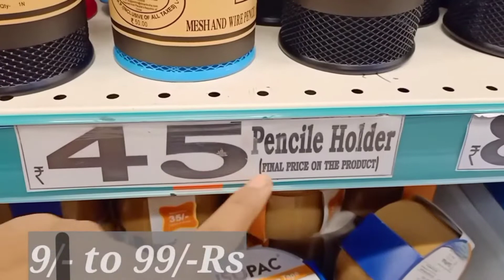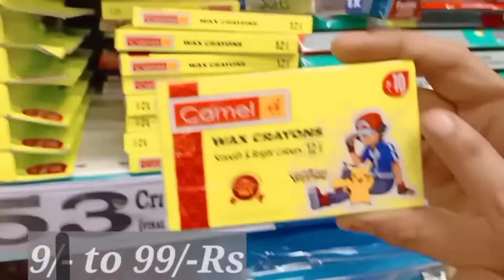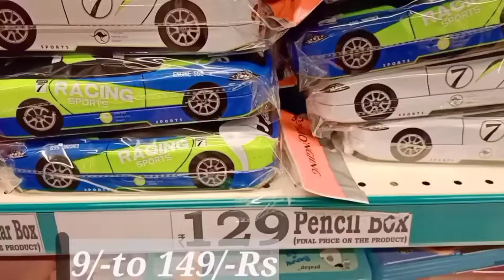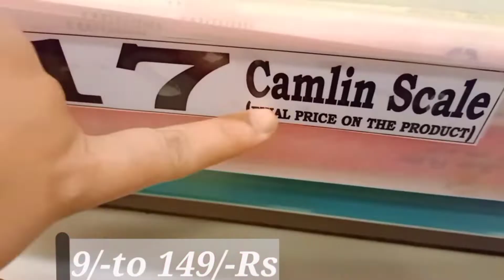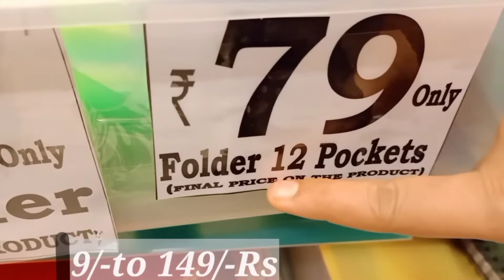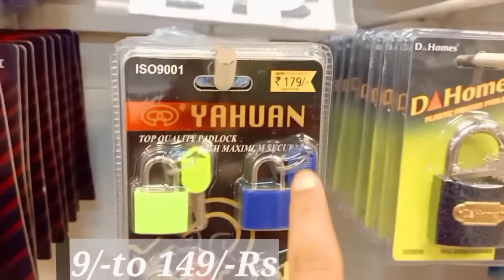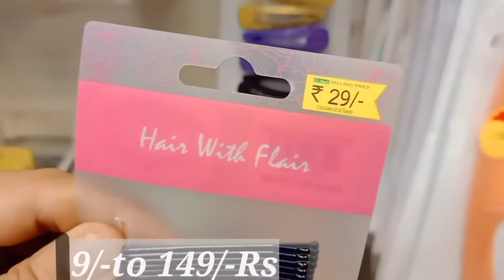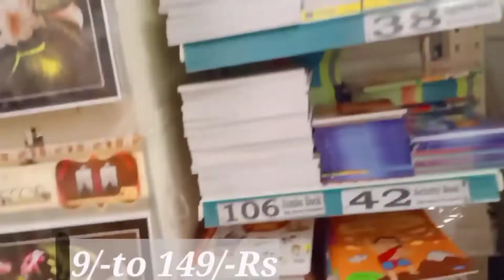D mart...Stationary Offers and Discounts on items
🎉🎉 WELCOME TO OUR ' World of Bunty-Bubbly' CHANNEL, how are you hope all of you well and fine.
New Arrivals,
New Market,
Availability of Items,
Discounts in
Reliance Mart,
Reliance Fresh,
Local Market,
Shopping Complex,
Star Bazaar,
Vishal Mega-mart,
Shopping Mall,
Shopping Blogs,
Ratnadeep Mall,
Daily Vegetable Market,

And don't forget to press bell 🔔 icon, to never miss our new arrival of videos...